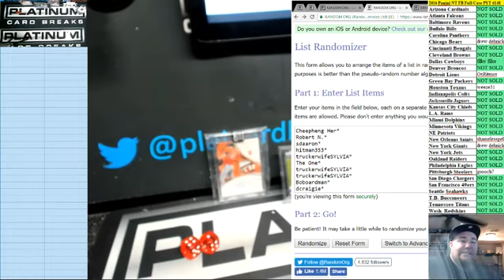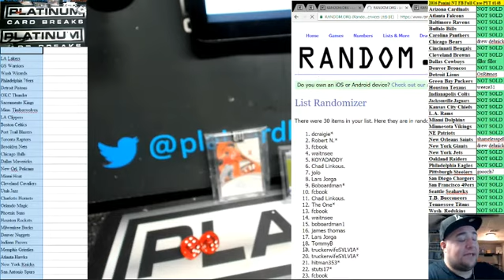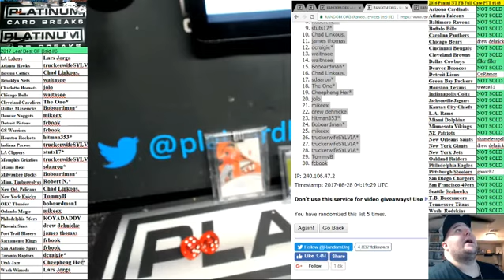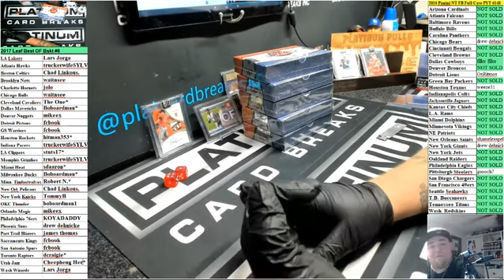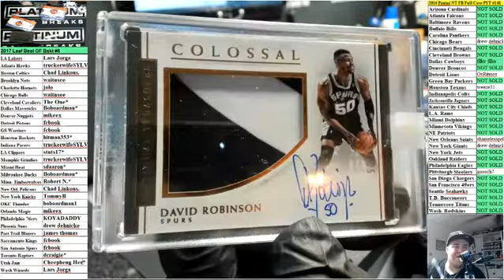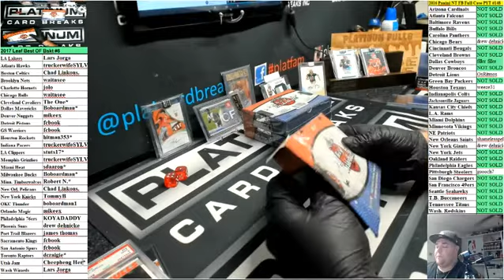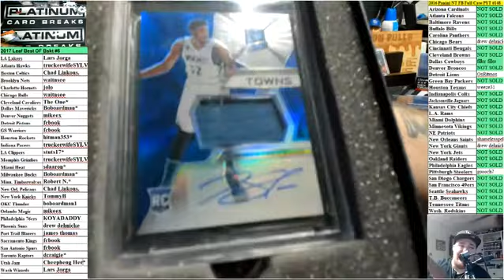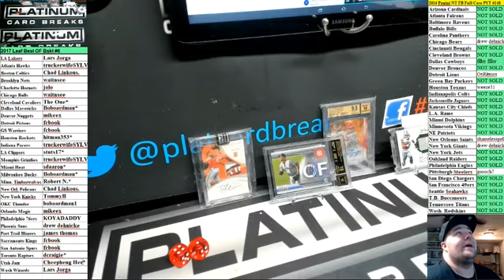2017 Leaf Best OF Bskt #6